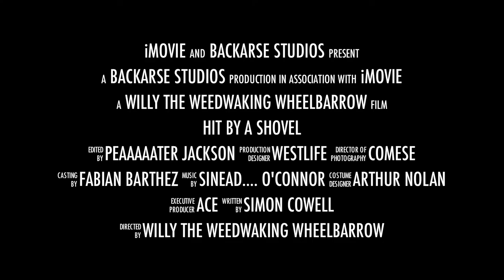Hit By A Shovel (Official Trailer 2011)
The most terrifying film this year
Be prepared to shit your cackers when you see this
If you thought a shovel was your friend. think again!